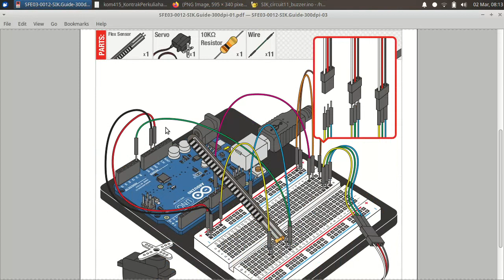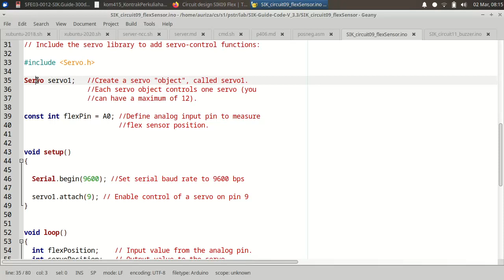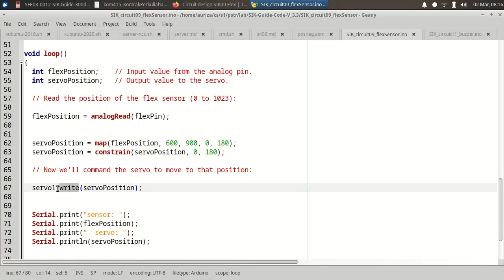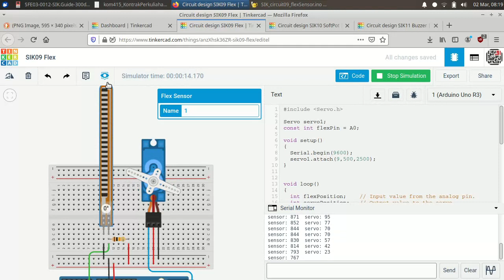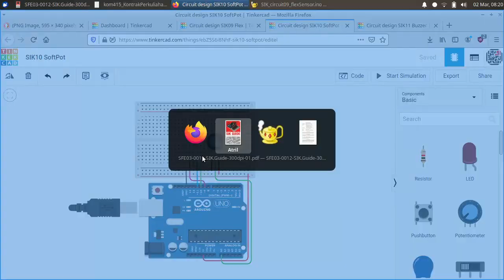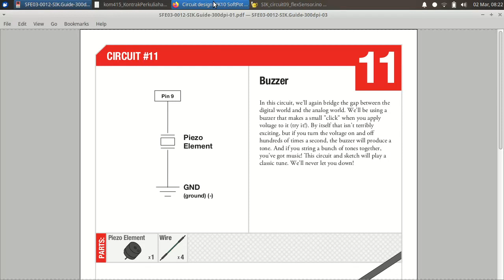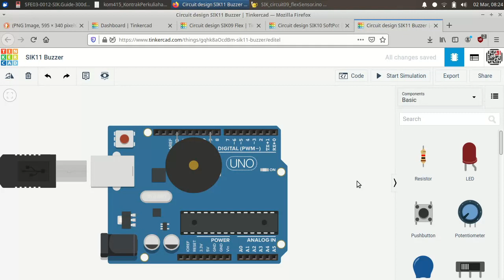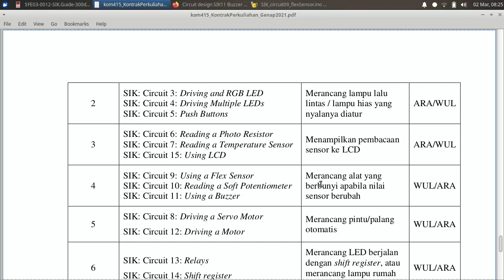PSTR Lab #4: Flex sensor, buzzer